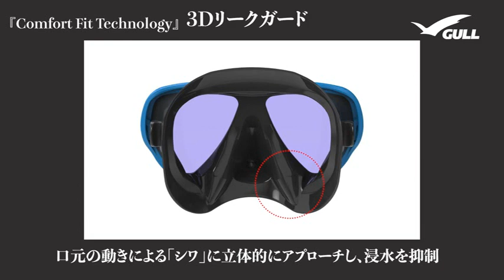浸水しずらいダイビングマスク「マンティスLVR」の特徴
浸水しずらいダイビングマスク「マンティスLVR」の特徴をまとめました。
なかなか動画じゃ伝わらないんですが、、、
イメージだけでも掴んでいただければと思います！